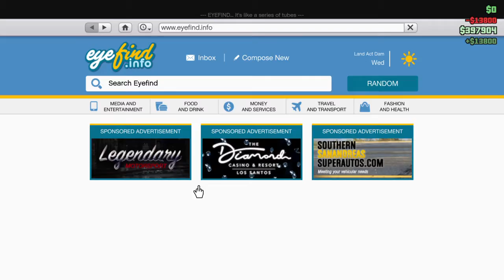Grand Theft Auto V online signal jammer 8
Grand Theft Grand Theft Auto V online signal jammer 8 rockstargames gta gtav gta5 online signaljammer V online signal jammer 8

The game's development began around the time of Grand Theft Auto IV's release and was shared between many of Rockstar's studios worldwide. The development team drew influence from many of their previous projects such as Red Dead Redemption and Max Payne 3 and designed the game around three lead protagonists to innovate on the core structure of its predecessors. Much of the development work constituted the open world's creation, and several team members conducted field research around California to capture footage for the design team. The game's soundtrack features an original score composed by a team of producers who collaborated over several years. It was released in September 2013 for the PlayStation 3 and Xbox 360, in November 2014 for the PlayStation 4 and Xbox One, in April 2015 for Microsoft Windows, and in March 2022 for the PlayStation 5 and Xbox Series X/S.

Extensively marketed and widely anticipated, the game broke industry sales records and became the fastest-selling entertainment product in history, earning $800 million in its first day and $1 billion in its first three days. It received critical acclaim, with praise directed at its multiple protagonist design, open world, presentation and gameplay. However, it caused controversies related to its depiction of violence and women. Considered one of seventh and eighth generation console gaming's most significant titles and among the best video games ever made, it won year-end accolades including Game of the Year awards from several gaming publications. It is the second best-selling video game of all time with over 165 million copies shipped, and as of April 2018, one of the most financially successful entertainment products of all time, with about $6 billion in worldwide revenue.

why not purchase a mug so u can have a cuppa whilst you watch your favourite streamer in action or purchase many other great things